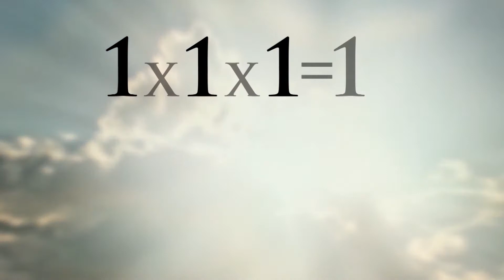REY de GLORIA | Escena 45/70 | KING of GLORY | Spanish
Escena 45: El Hijo perfecto

“¡Aquí tienen al Cordero de Dios, que quita el pecado del mundo!” (Juan 1:29).

Este viaje a través de las Escrituras de los profetas te invita a conocer al Rey del universo y a entender Su plan para rescatar a Sus súbditos rebeldes del reino de las tinieblas y hacerlos aptos para vivir con Él para siempre en Su reino de luz.

La película completa dura 222 minutos, compuesto por 70 escenas agrupados en 15 episodios y divididos en dos partes principales:
Parte 1. Antiguo Testamento: El Rey predice Su plan {Episodios 1-8}
Parte 2. Nuevo Testamento: El Rey cumple Su plan {Episodios 9-15}

Scene 45: The Perfect Son

Jesus did what Adam failed to do: reflect the image of God. But Jesus did more than reflect it. He was it.

This journey through the Scriptures of the prophets invites you to meet the King of the universe and understand His plan to rescue His rebellious subjects from the kingdom of darkness and qualify them to live with Him forever in His kingdom of light.

The full movie is 222 minutes, composed of 70 scenes grouped in 15 Episodes, and divided into two main parts: